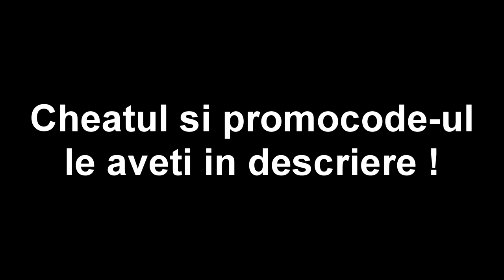CS:GO Obvious Hacking #1 | Jucam cu un cheat nou !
Folositi codul "raul2k" la cumparare pentru a beneficia de o reducere.

Specs :

- Cpu : i7 8700k 4.7 ghz
- Gpu : MSI GeForce GTX 1070 Ti Armor
- Mobo : MSI Z370 TOMAHAWK
- Ram : Crucial 16GB DDR4 2400MHz